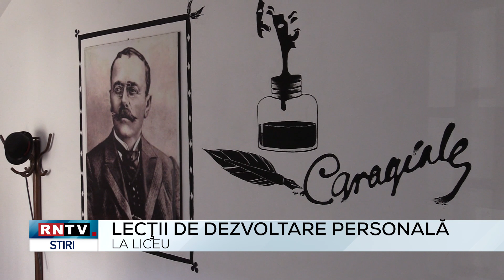LECŢII DE DEZVOLTARE PERSONALĂ LA LICEU